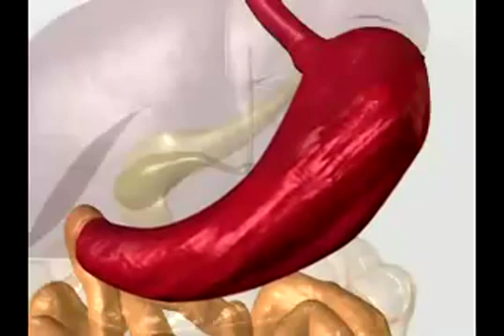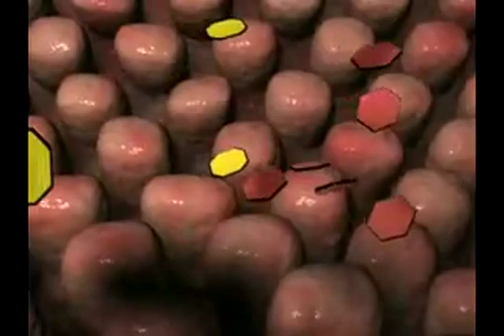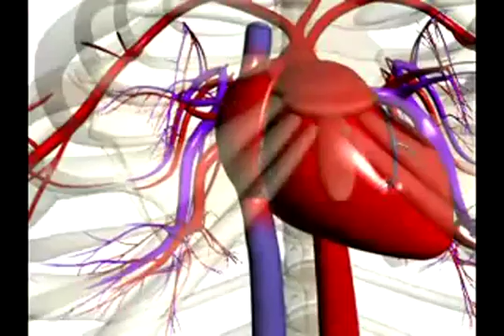生物-消化系統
Digestion Travel